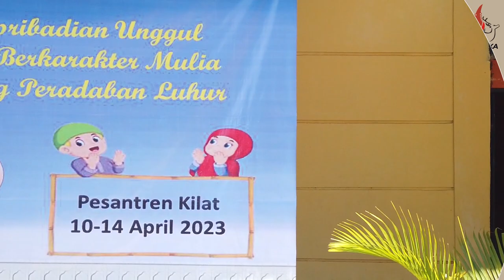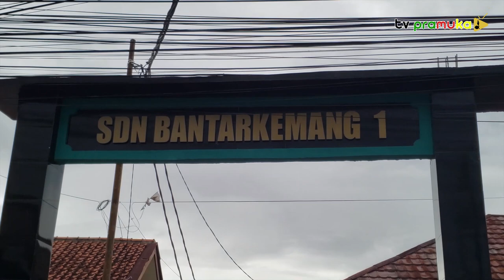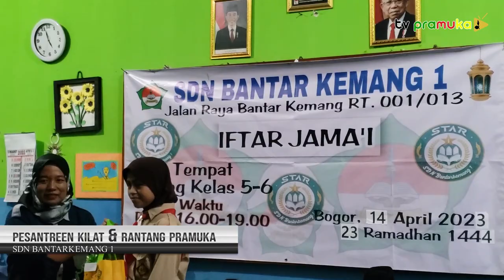[SekilasPramuka] Edisi Senin 24 April 2023 - Sanlat SDN Bantarkemang 1 & Rantang Pramuka SDN Otista